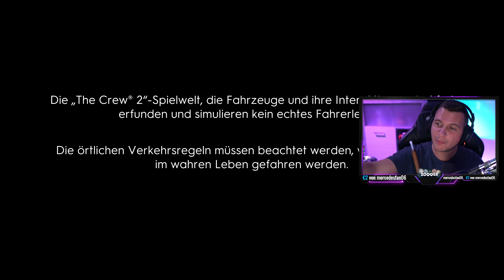PLATIN ✅🤬 RAGE Summit NEXT SPEED TOUR The Crew 2 - ZOQQER Highlight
ZOQQER Highlight - THE CREW 2

Ich mache den Live Summit NEXT SPEED TOUR auf Platin.
(Live Summit 14. - 21. Juli 2021)
Viel Spaß!
Twitch Livestream vom: -

PRODUCT PLACEMENTS

- Mein Equipment -
LED Mauspad
PRO Controller
PS4 Pro (Neue Vers.)
PS5 USB RGB Lüfter
Mikrofon Arm
Mikrofon Kabel
4K HDMI-Kabel

SUPPORT